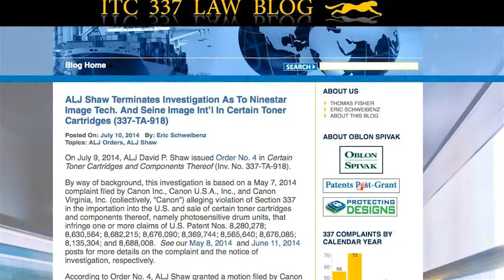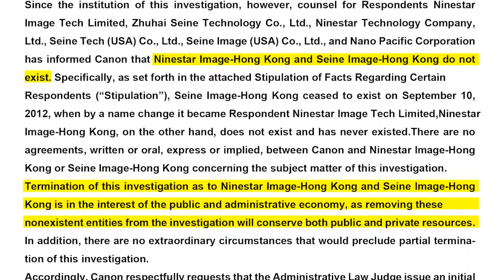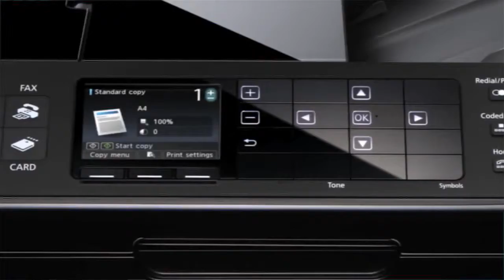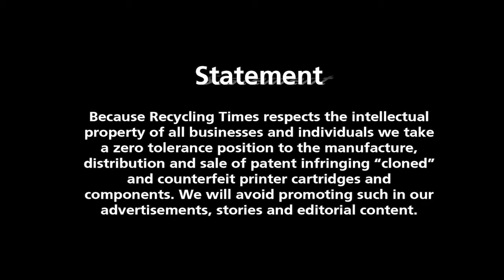Canon Withdraws Complaint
1. Canon has withdrawn its complaint against two Chinese-based companies;
2. A very angry consumer has filed a class action suit against one printer giant;
3. China's laser printer market trends towards color, mobile and smart;
4. The two manufacturing giants say their strategic merger is now complete;
5. Many OEM devices have earned the Buyers Laboratory Summer 2014 Pick Awards.;
6. Only 5% of the inkjet cartridges sold in North America are recycled every year.